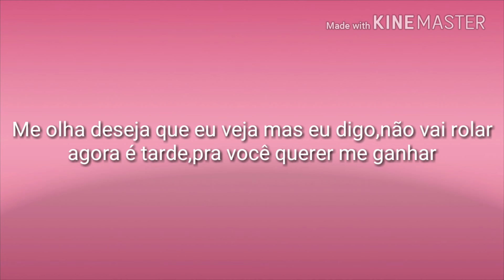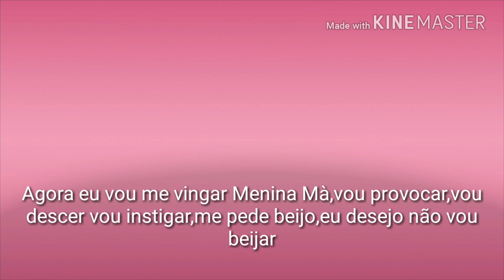Anitta-Menina Má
Baixar Música pra você baixar primeiro você aperta em compartilhar e depois copiar link e acessa o link da descrição, cola e baixa.

Me olha, deseja que eu vejo mas eu digo, não vai rolar agora é tarde pra você querer me ganhar.

Rebolo, te olho, mas eu não quero mais ficar admito que acho graça em ver você babar.

Vem, se deixar render vou como sereia naufragar você satisfação do meu prazer, te provocar e deixar você querer.

Agora eu vou me vingar menina má, vou provocar, vou descer vou instigar, me pede um beijo, eu desejo não vou beijar.

Pode sonhar sou uma menina má.